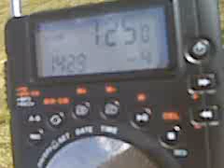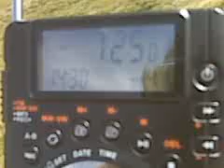Radio Vaticana 7250 Khz - Reception at Colle del Piccolo San Bernardo (I/F)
Reception of Radio Vaticana on 7250 Khz, at 12.28 Gmt on Sunday 16th August 2009. Receiver: Degen DE 1123 with telescopic built-in antenna.